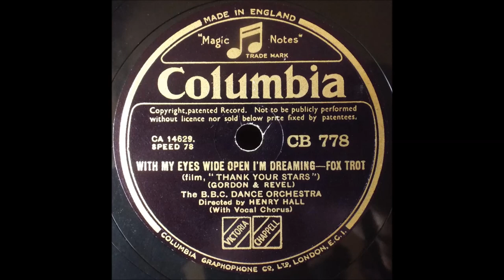With my eyes wide open I'm dreaming, Henry Hall, 1934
Les Allen on vocal